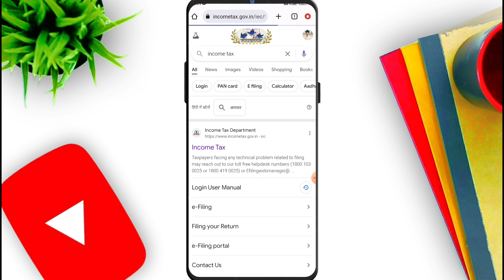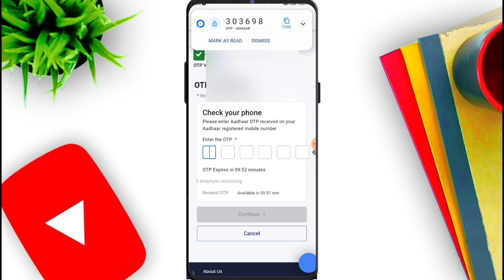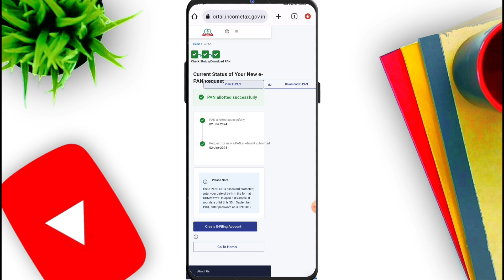Pan Card Number Kaise Pata Kare | How To Know Pan Card Number | Pan card number kaise nikale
aadhar card se pan card number kaise pata kare lost pan card

▬▬▬▬▬▬▬[ 𝙃𝘼𝙎𝙃𝙏𝘼𝙂 ]▬▬▬▬▬▬▬